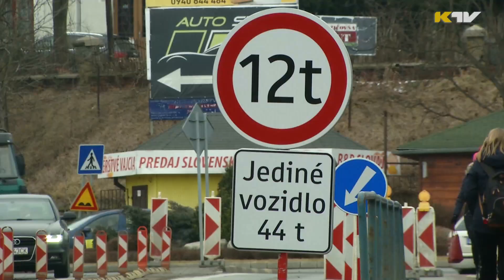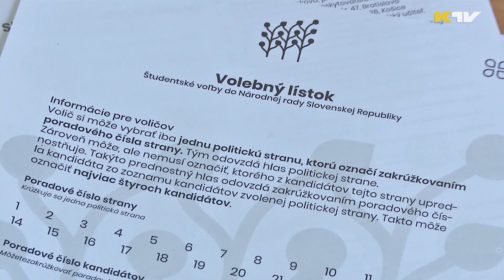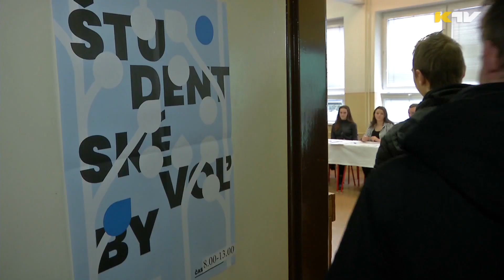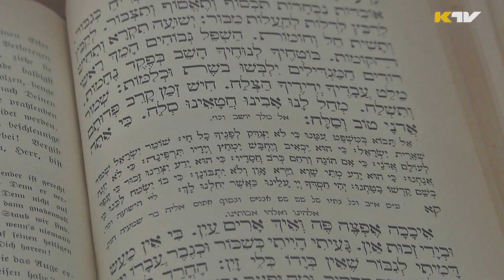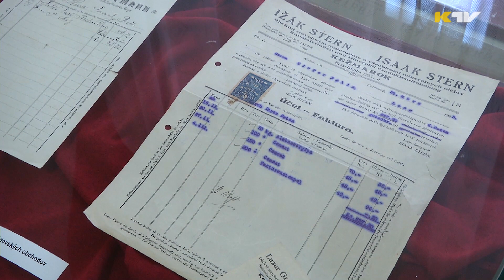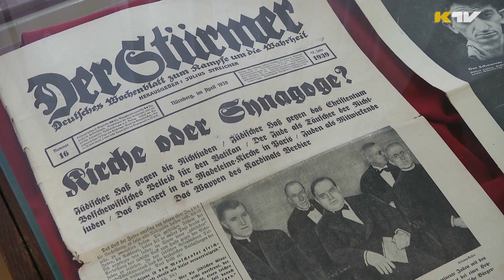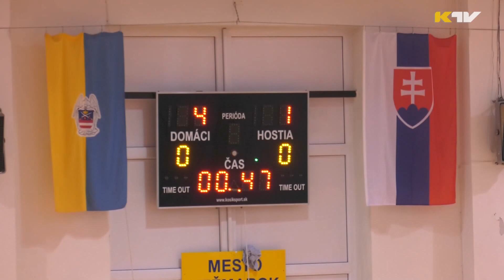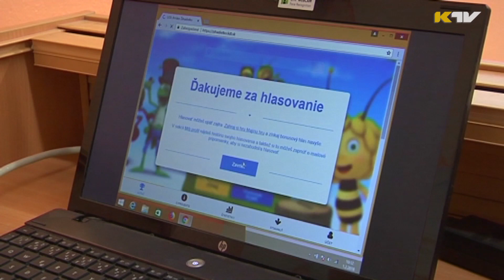Kežmarský magazín 713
00:36 1. Na moste pribudlo nové značenie.
02:25 2. EĽRO bude patriť všetkým remeslám.
04:19 3. Pracovné raňajky s nórskym veľvyslancom.
06:41 4. Simulované voľby na SOŠ Garbiarska.
09:41 5. Interaktívny chodník na Grundschule.
12:31 6. Výstava Židovský Kežmarok.
16:33 7. Ples Centra sociálnych služieb.
22:36 8. Halový futbalový turnaj o pohár primátora.
24:59 9. Orava cup 2020 v karate.
26:16 10. Za žihadielko hlasujú aj na Fischerke.